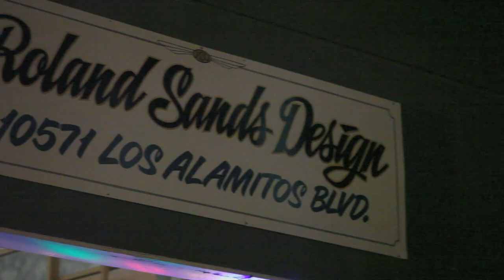Roland Sands Design Open House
Thank you for everyone who were able to make it out Friday night! We had a great time and we hope you enjoyed your night. Special thank you to Miller High Life for the tasty beverages. We hope to have many more parties in the future so keep an eye out for the next event.

Shot by Nik Wogen
Pieced together by Joe H.